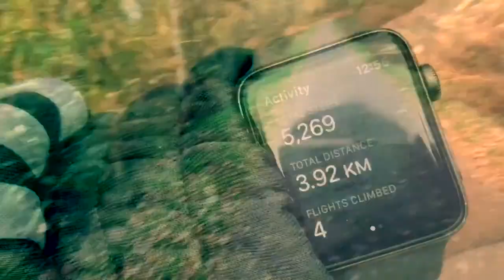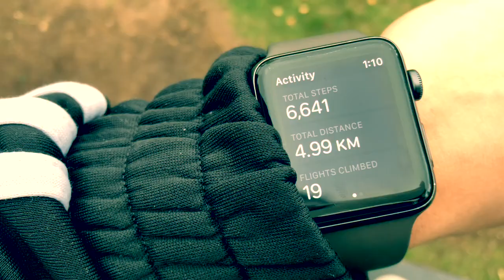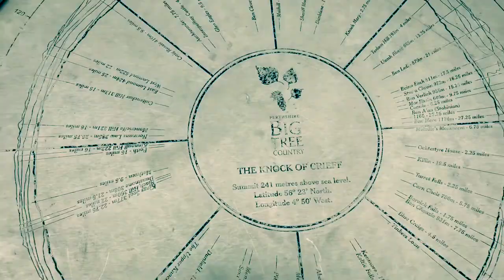'The Knock' - crieff hydro hotel CE ELLUL My Movie 3